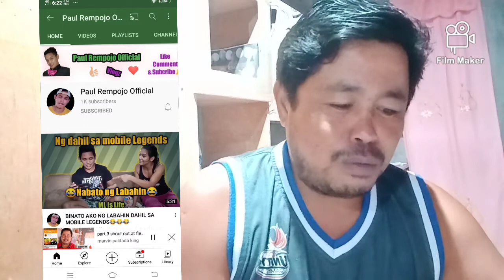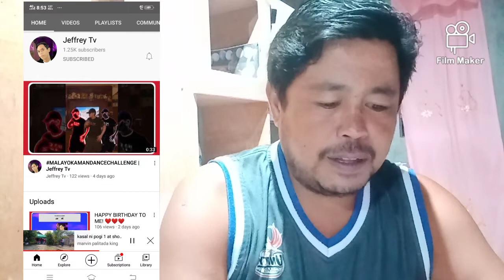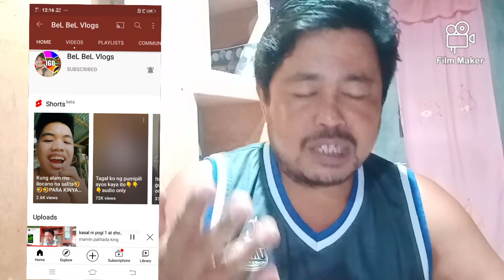pure shout out lamang po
pure shout lamang po